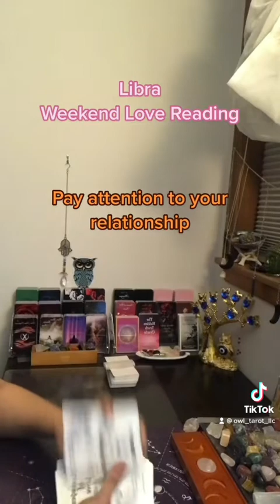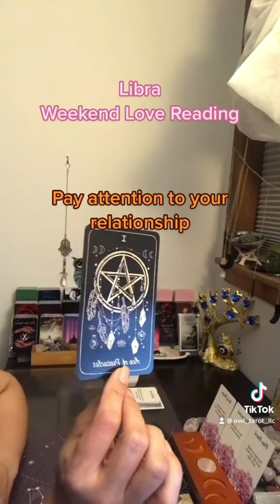Libra Weekend ❤️ Tarot Reading ~Pay attention to your relationship!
***Recomended reader(s)***